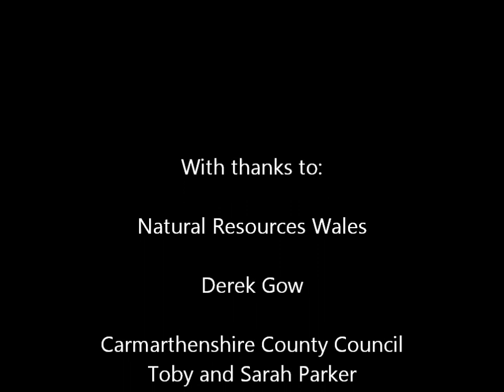Water Vole reintroduction to Ffrwd Farm Mire nature reserve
WTSWW have been working in partnership with Natural Resources Wales who have led a water vole reintroduction project at Ffrwd Farm Mire nature reserve (Gwernydd Penbre SSSI) in Carmarthenshire a part of a longer-term aim to increase resilience in the population of water voles remaining in the Llanelli area.